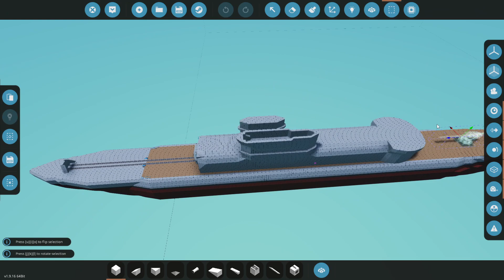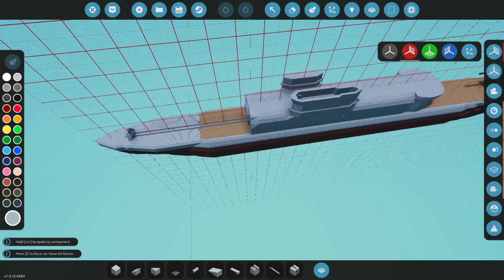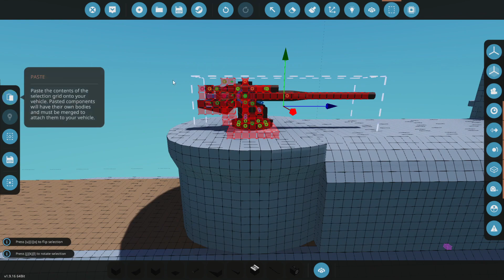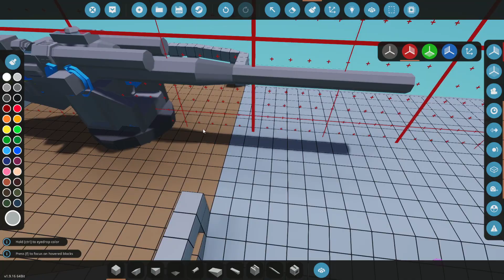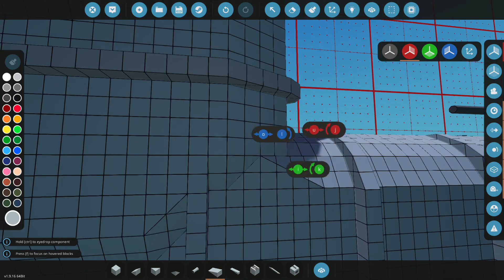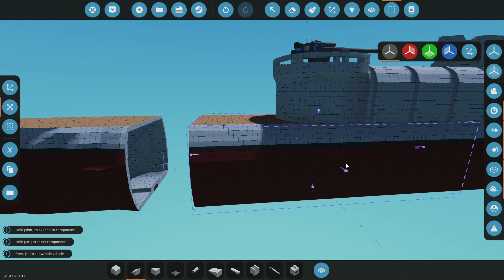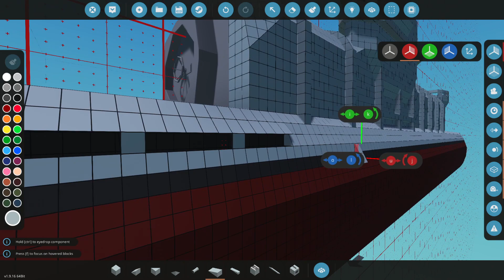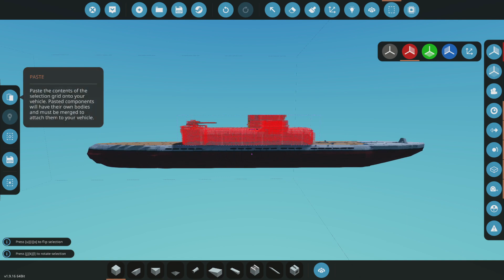DECK GUN ADDED & BIGGER HANGAR! - Aircraft Carrier Submarine Build - #4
Lets increase the size of our submarine hangar to make sure we can fit a plane in there. As well as that, we're going to add a deck gun to the top of our submarine!